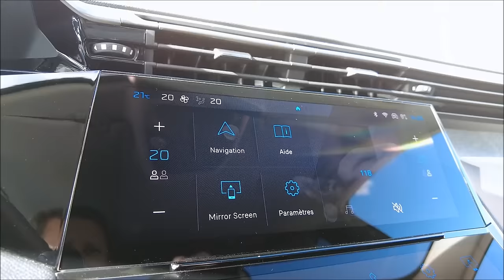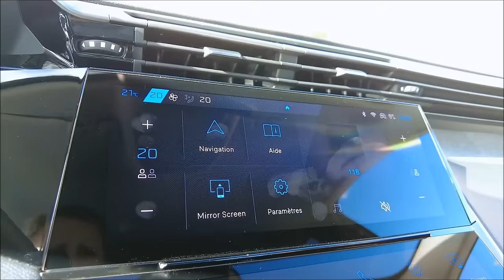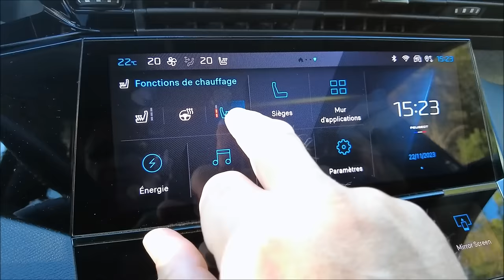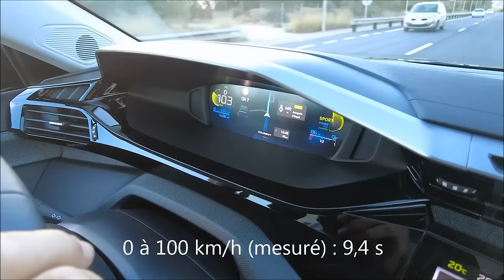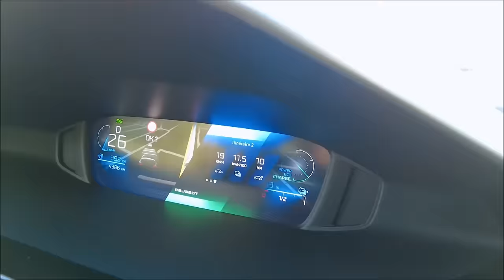Essai Peugeot e-308 - On Parle Auto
Retrouvez Sud Radio On Parle Auto tous les samedis de 11h à 13h avec Jean-Luc Moreau et Laurence Péraud.